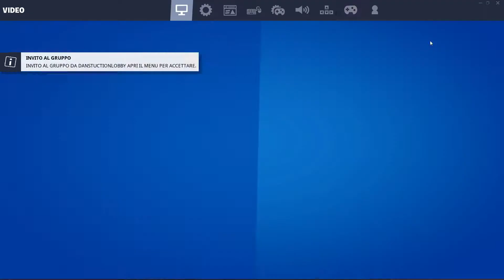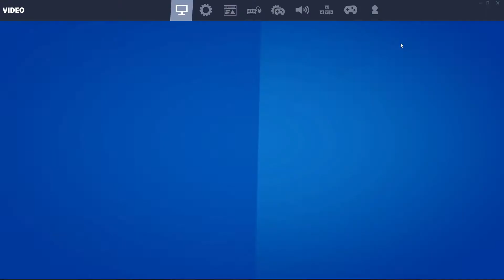Con QUESTA OPZIONE SEGRETA diventerai FORTISSIMO!! FORTNITE TRUCCHI ITA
non seguirmi mi fai un piacere

Componenti Pc:
Processore: i5-9400f 2.9ghz
Scheda video: Nvidia Geforce Gtx 1650 4GB
Ram: 16G